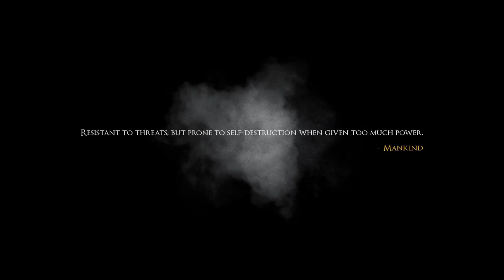Downward | Quick Gameplay Peek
Since we showed you some parkour yesterday, we wanted to show you a little more -- but this time in a 3D open-world! Still an indie title and still way under the radar, check out the QGP for Downward. It's a beauty.

Downward is also one of the 7 Unmissable Parkour PC Game Deals of Summer 2018